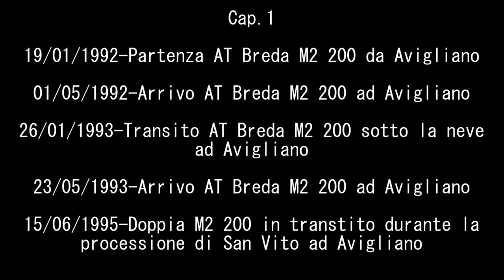M2 200 Breda: arrivi e partenze da Avigliano (1991-1995)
Ferrovie Appulo Lucane anni '90: una compilation di M2 200, alcune ancora il livrea FCL, ad Avigliano!
Riprese di Francesco Laguardia
Buona Visione!